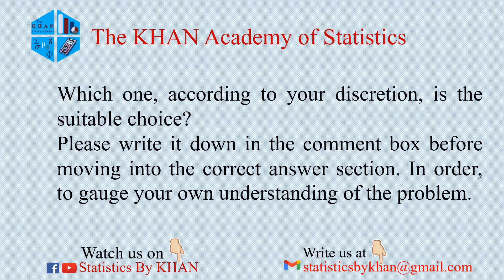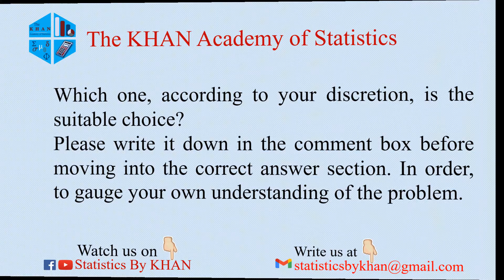Introductory Statistics MCQ#1.1.10